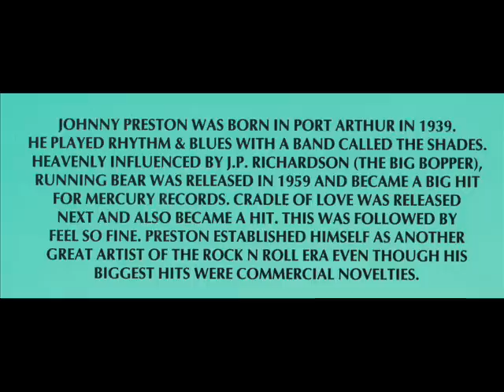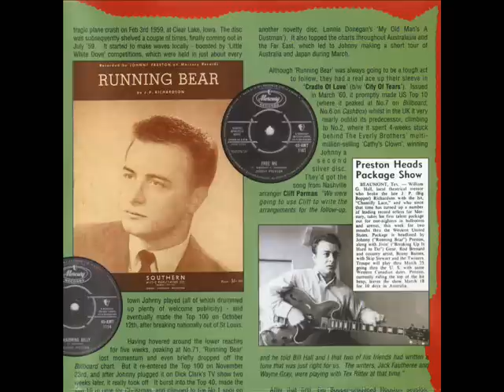*Popcorn Oldies* - Johnny Preston - "Let's leave it that way"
"Let's leave it that way" (1962) is the B-side of "Broken hearts anonymous". Popcorn Oldies.
Johnny Preston, born John Preston Courville on 18 August 1939 in Port Arthur, Texas. Discovered by J.P. "Big Booper" Richardson at the Twilight Club in Port Neches, Texas.